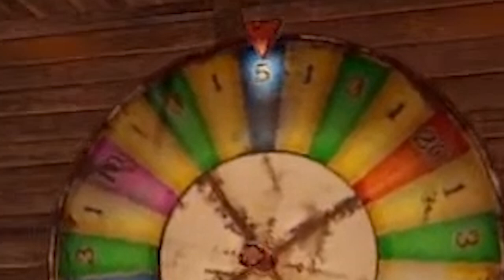[Vtuber]Hi-light โปรดศึกษาก่อนการลงทุน!!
ไปให้สุด แล้วหยุดที่ หมดตัว!!